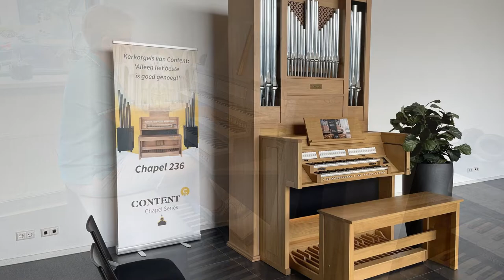Orgelfahrt nach Ermelo zur Firma Content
Wir haben die Orgelbaufirma Content in Ermelo besucht. Was es mit diesem Besuch auf sich hat und was wir dort erlebt haben, seht ihr in diesem Video.

Melde dich hier zum Newsletter von
„Kirchenmusik auf Norderney - für Seele Herz und Ohr“ an
und bekomme Infos und Grüße direkt in dein E-Mail-Postfach!